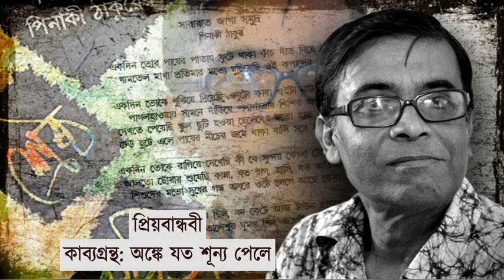পিনাকী ঠাকুরের কবিতা || Poetries by Pinaki Thakur || সৃজন - সুতীর্থ বেদজ্ঞ || Sutirtha Bedajna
পিনাকী ঠাকুরের কবিতা

কবিতা ~ ১. প্রিয়বান্ধবী
Poetry -  1. Priyobandhobi
কবিতা ~ ২. পাগল হাওয়া, আমিও তোমার মতো
Poetry -  2. Pagol haoa, Amio tomar moto

কবি ~ পিনাকী ঠাকুর
Poet - Pinaki Thakur

সৃজন - সুতীর্থ বেদজ্ঞ
Rendition - Sutirtha Bedajna

শব্দগ্রহণ, মিশ্রণ, ও আবহ-সৃজন - প্রণব দত্ত (একতারা স্টুডিও)
Sound Recording, mixing, and background score - Pranab Datta (Ektara Studio)